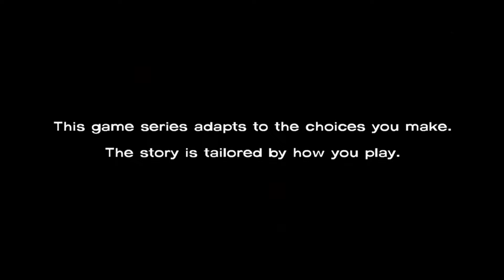He Got No Leg!-TheWalkingDead: Playthrought: Episode2-part5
Sorry i didnt put one up sooner its because school